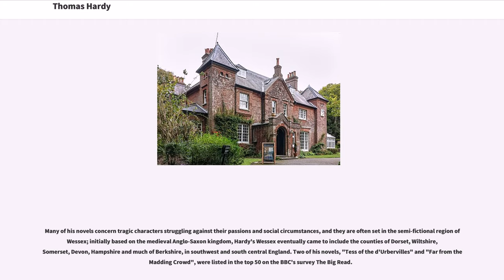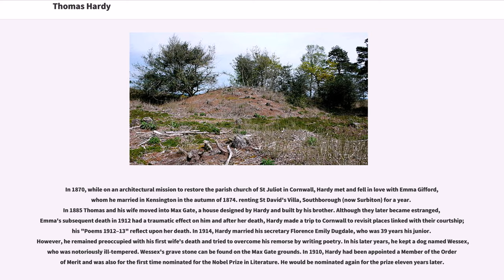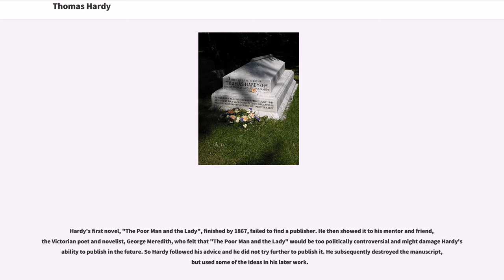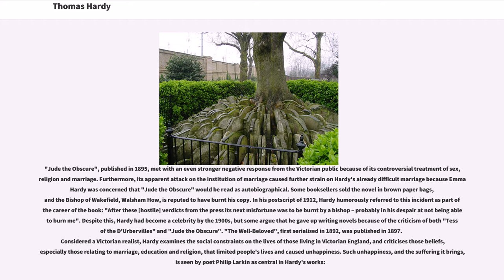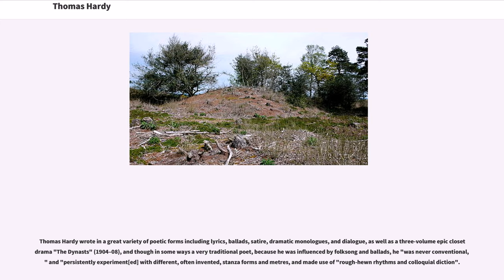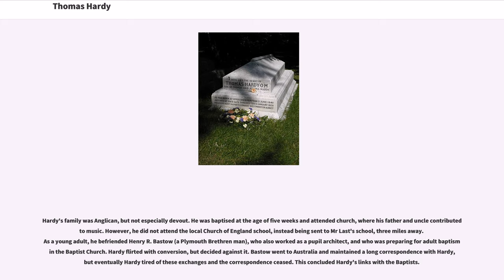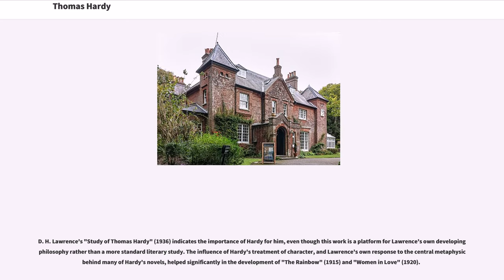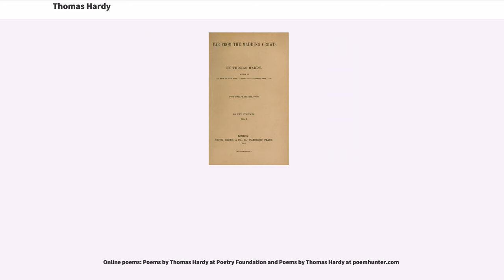Thomas Hardy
19th-century_English_novelists
19th-century_English_poets

Thomas Hardy (2 June 1840 – 11 January 1928) was an English novelist and poet. A Victorian realist in the tradition of George Eliot, he was influenced both in his novels and in his poetry by Romanticism, especially William Wordsworth. He was highly critical of much in Victorian society, especially on the declining status of rural people in Britain, such as those from his native South West England.

While Hardy wrote poetry throughout his life and regarded himself primarily as a poet, his first collection was not published until 1898. Initially, therefore, he gained fame as the author of such novels as "Far from the Madding Crowd" (1874), "The Mayor of Casterbridge" (1886), "Tess of the d'Urbervilles" (1891), and "Jude the Obscure" (1895). During his lifetime, Hardy's poetry was acclaimed by younger poets (particularly the Georgians) who viewed him as a mentor. After his death his poems were lauded by Ezra Pound, W. H. Auden and Philip Larkin.

Many of his novels concern tragic characters struggling against their passions and social circumstances, and they are often set in the semi-fictional region of Wessex; initially based on the medieval Anglo-Saxon kingdom, Hardy's Wessex eventually came to include the counties of Dorset, Wiltshire, Somerset, Devon, Hampshire and much of Berkshire, in southwest and south central England. Two of his novels, "Tess of the d'Urbervilles" and "Far from the Madding Crowd", were listed in the top 50 on the BBC's survey The Big Read.

Thomas Hardy was born on 2 June 1840 in Higher Bockhampton (then Upper Bockhampton), a hamlet in the parish of Stinsford to the east of Dorchester...